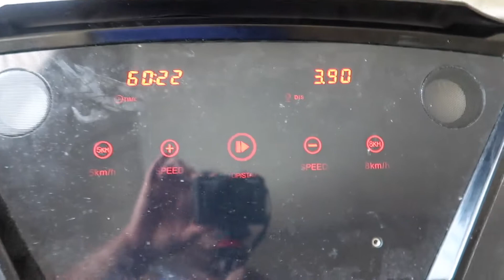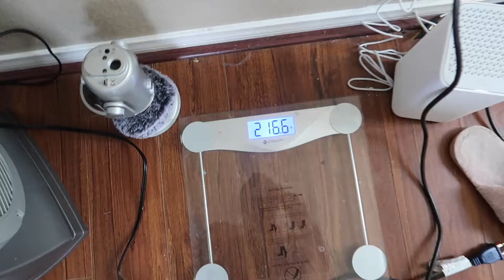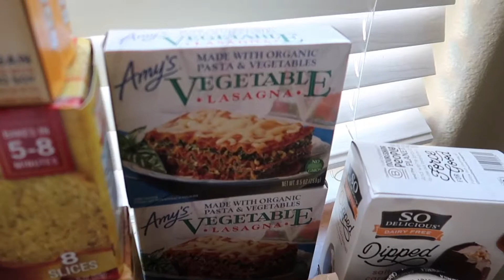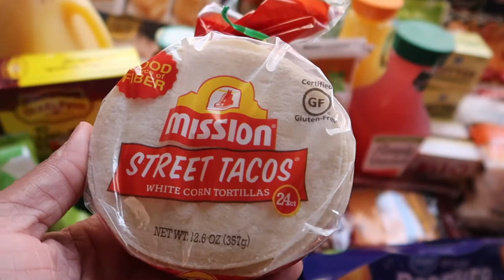DITL of Single Mom of 4 | 60 minute cardio Workout! Grocery Haul 💪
Hey Tuff Fam! Hope you guys enjoy the video!